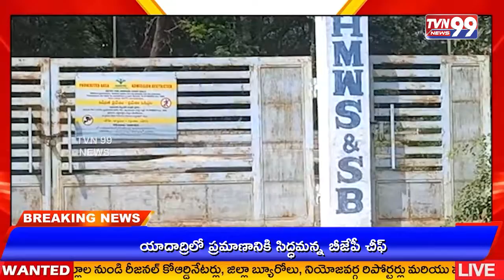Evening Bulletin Telugu News | 27-10-2022 | TVN99 News